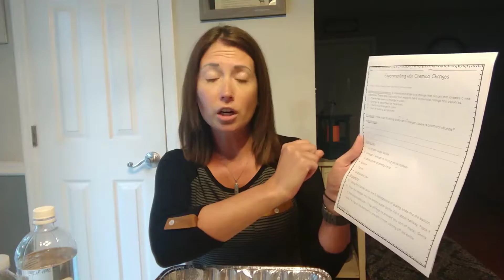Chemical and Physical Changes Experiment 1.mp4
Engage students in learning about chemical and physical changes through hands-on experiments. The first demonstration in this series walks you through a unique way of showing how a gas expands to fill its container when baking soda and vinegar are mixed together.